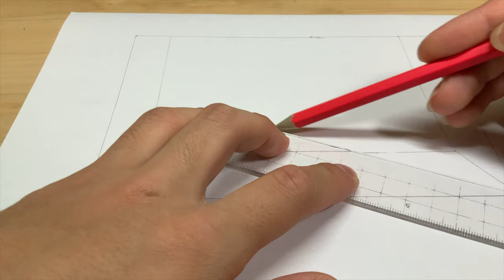The 2020's Aquascape Setup Compilation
00:00 - Intro

00:13 - Nano Iwagumi Layout

00:55 - Iwagumi Layout with Lava Stones

01:43 - Low Budget Setup with Wabi-kusa

02:09 - Simple Nano Aquarium Setup

02:31 - ADA 60P Classical Nature Aquarium

In this video, I will be showing you briefly how 5 of the aquascapes I made this year were created.

Music Credit
CFM Production